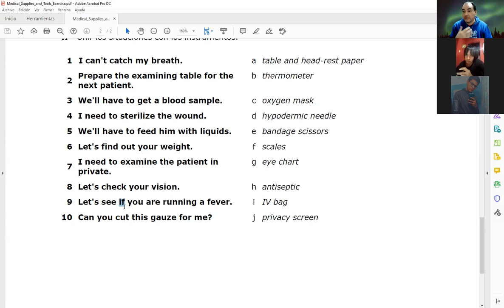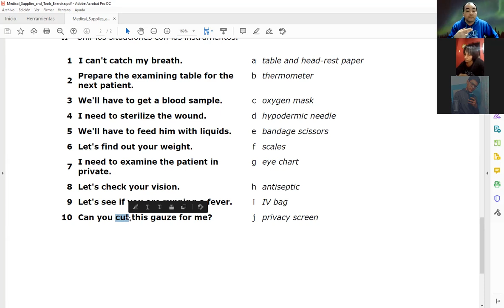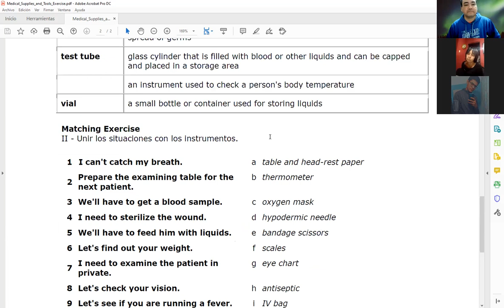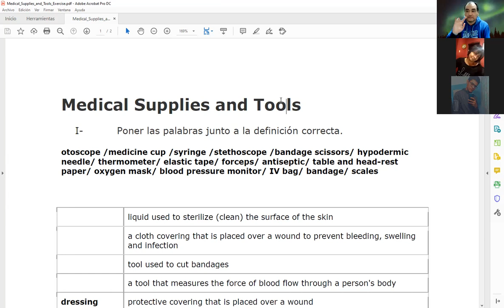Clase de Inglés de 2do año 2do cuatrimestre (TM) de Enfermería del viernes 15/10/2021 (parte 3 de 3)